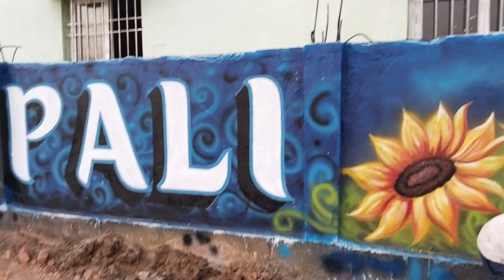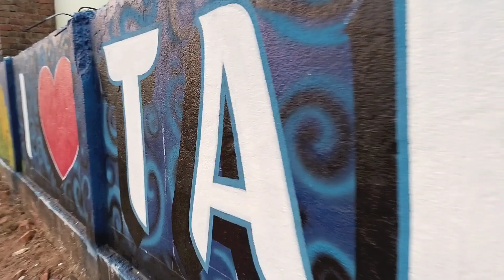biutifull penting by ananta arts 9178543670